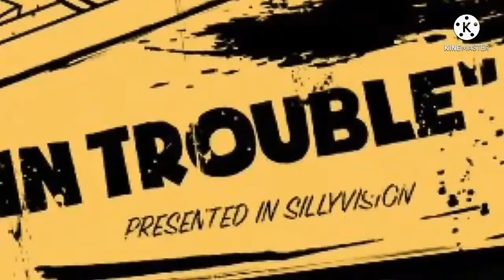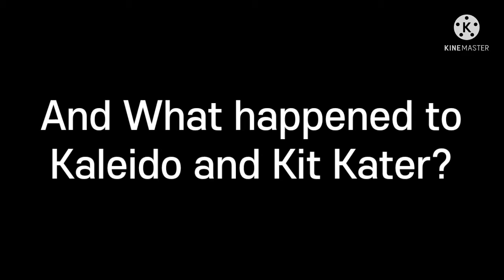Kaleido's Cursed Road Trip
It's finally done. After 5 fucking days of editing. Despite this being short, this project mentally exhausted me in so many ways. If I had to go through everything that went wrong during editing, after exporting, and even before starting the damn project, I would exceed the description maximum characters. Just know that this was a very fun project to do, I had to redo it a maximum of 4 times, and certain parts even 5, and I simultaneously went through the seven stages of grief and invented completely new ones. One of the problems that went wrong you can actually see in the video, at a certain point there is an error indicating that a photo is missing. The background is missing there. That is one of the problems that went wrong during exporting. But like I said even more problems went wrong during exporting, so trust me when I say this, that's the best we're getting. Not only that, I think it would fit my style of randomness of just random bullshit happening for no reason